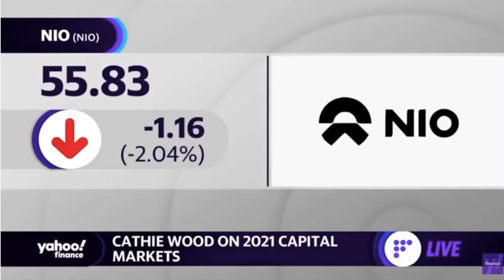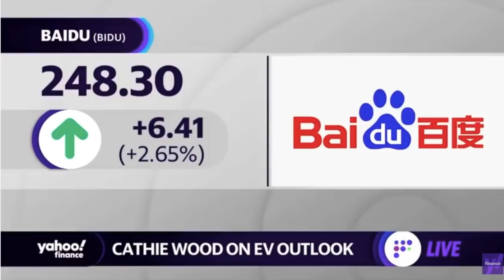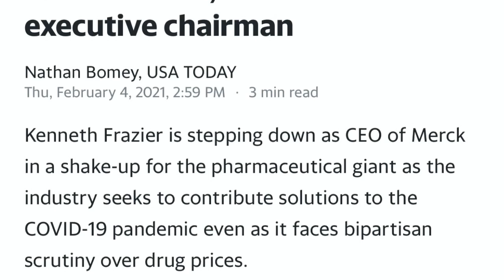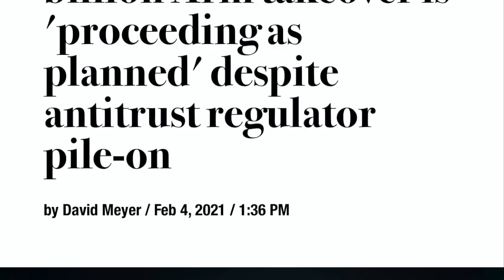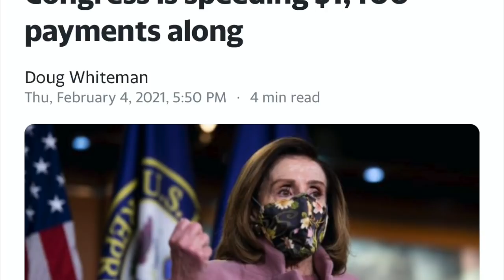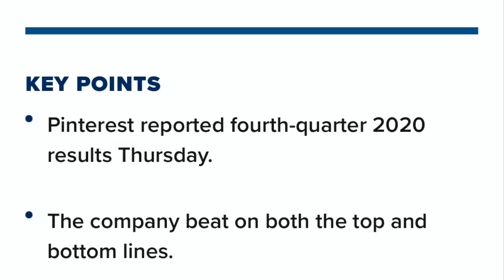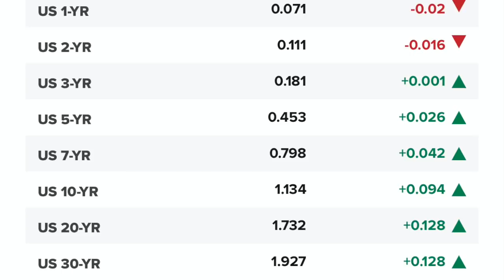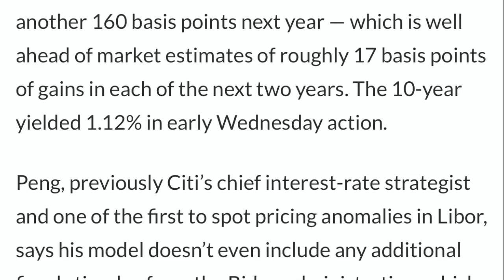THE PREFECT STORM CRASH WARNING! IS A APPLE CAR COMING? STIMULUS UPDATE 2-4-2020!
Stock market hit all time highs. Merck CEO steps down. Apple car may become a reality. A perfect storm is on its way.

ROBINHOOD LINK